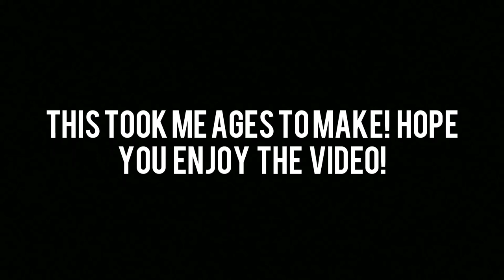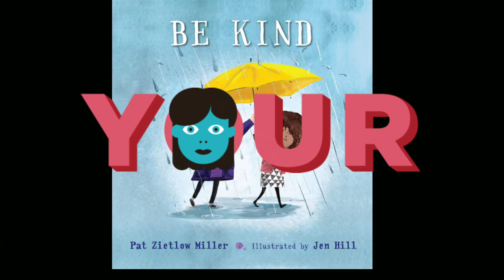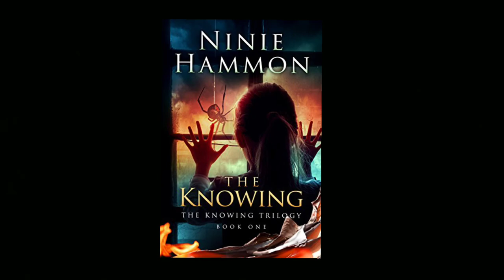edge of dawn but every word in the song is accompanied with an image I found on Google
This took ridiculously long to make but hope you guys like it! God bless!